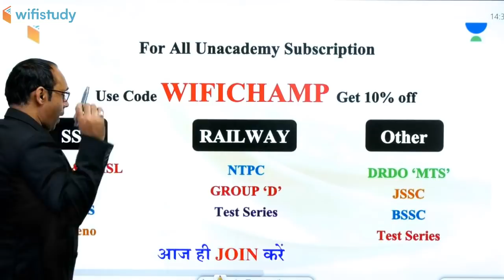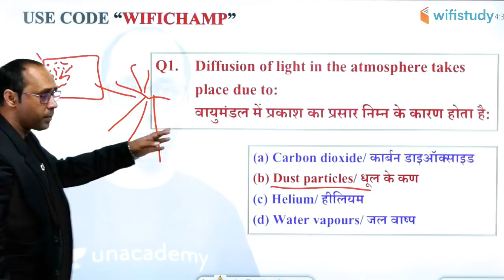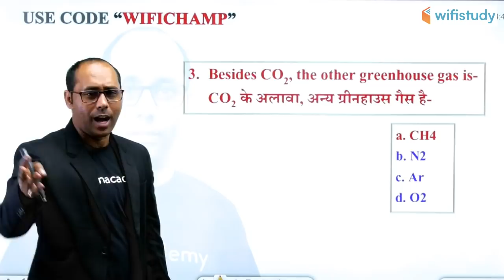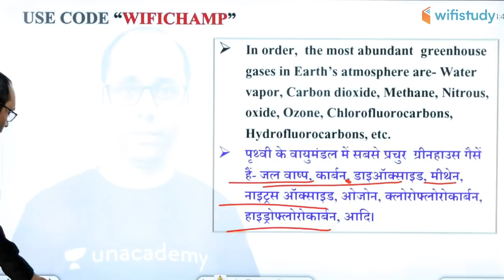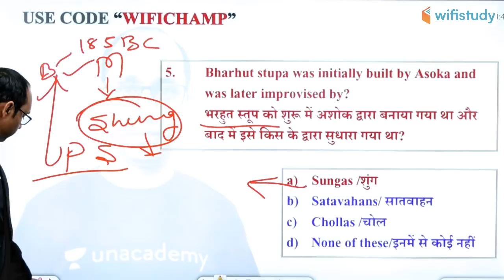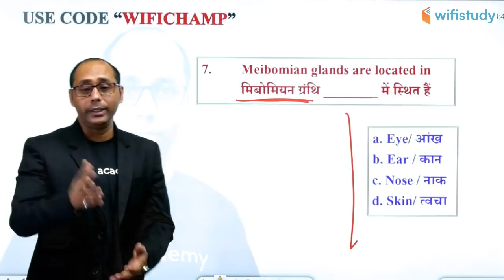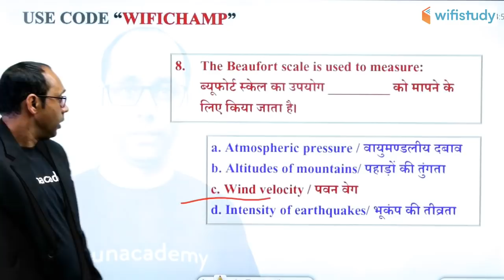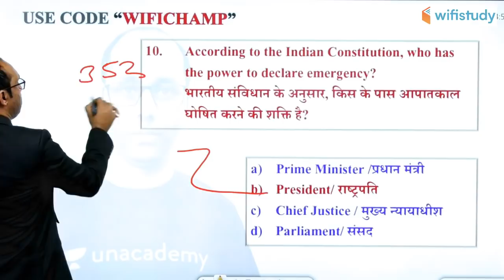2:30 PM - SSC CHSL 2019 | GK by Rohit Baba Sir | Previous Year Paper (Part-7)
SSC GK Previous Year Paper | SSC CHSL 2019 | GK by Rohit Baba Sir | wifistudy Studios

1. One Subscription, Unlimited Access
2. Learn from your favorite teacher
3. Real time interaction with teacher
4. You can ask doubts in live class
5. Limited students
6. Download the videos & watch offline

✿ Morning Shows:
05:00 AM - GK Black Magic Show by Rohit Sir
06:00 AM - Daily Current Affairs MCQs by Krati Ma'am
06:30 AM - Maths Black Magic Show by Akash Sir
06:45 AM - Vocab का समाधान by Sandeep Sir (Mon to Sat)
07:00 AM - Current Affairs Show by Krati Ma'am
07:40 AM - All in One GS for all Exams by Saurabh Sir
08:00 AM - The Hindu Editorial by Sandeep Sir (Mon to Sat)

✿ RBI Assistant & SBI Clerk 2020:
09:00 AM - Maths by Akash Sir
10:00 AM - English by Sandeep Sir

✿ SSC CHSL 2019:
01:00 PM - English by Akanksha Ma'am
01:30 PM - Maths by Sajjan Sir
02:00 PM - Reasoning by Deepak Sir
02:30 PM - GK by Rohit Sir

✿ SSC CGL 2019 (Tier-I):
03:00 PM - Reasoning by Deepak Sir
03:30 PM - Maths by Sahil Sir
04:00 PM - English by Akanksha Ma'am
04:30 PM - GK by Krati Ma’am

✿ RRB NTPC 2019 (CBT-1):
05:00 PM - GK by Aman Sir
06:00 PM - GS by Rohit Sir
06:30 PM - Maths by Suresh Sir

✿ RRB Group D 2019:
07:00 PM - GK by Rohit Sir
08:00 PM - Maths by Suresh Sir
08:30 PM - GS by Aman Sir

✿ DRDO MTS 2020:
09:00 PM - Maths by Akash Sir
10:00 PM - English by Akanksha Ma'am
10:30 PM - GK by Rohit Sir
11:00 PM - GS by Aman Sir
12:00 AM - Current Affairs by Saurabh Sir

✿ Special Sessions:
12:30 PM - Vocab Show by Akansha Ma’am
02:00 PM - Current Issues by Krati Ma’am
09:00 PM - Current Affairs by Saurabh Sir

✿ Weekend Special Sessions:
08:45 AM - 5 Minute English by Sandeep Sir (Sat)
10:00 AM - OMG (Online Motivational Guru) by Sandeep Sir (Sat)
12:00 PM - Synonyms Short by Sandeep Sir (Sun)
07:00 PM - VTR (Vocab through Roots) by Sandeep Sir (Sat)